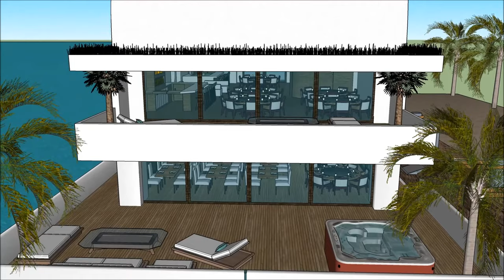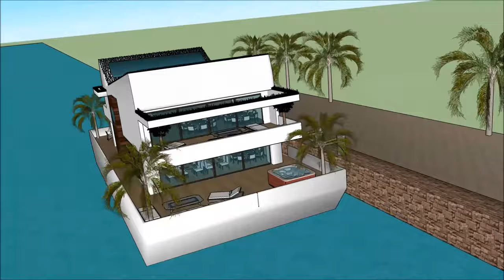Best built Houseboat bot rumahs in City of Singapore Houseboat bot rumah dealer’s broker’s agent of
The Best built Houseboat bot rumahs in City of Singapore Houseboat bot rumah dealer’s broker’s agent of is made to sustain quality of living as a worldwide concept: Philippines Quezon City Manila Davao City Caloocan Zamboanga City Malaysia Kuala Lumpur Penang Selangor Sarawak Johor Indonesia Jakarta Kalimantan Riau Papua Sri Lanka Colombo Dehiwala Taiwan  New Taipei  Kaohsiung Taichung Hsinchu City or elsewhere. The Best built Houseboat bot rumahs in City of Singapore Houseboat bot rumah dealer’s broker’s agent of  includes an Extravagant Barge Design ready for the extravagant user to rent the barge Houseboat in Philippines Quezon City Manila Davao City Caloocan Zamboanga City Malaysia Kuala Lumpur Penang Selangor Sarawak Johor Indonesia Jakarta Kalimantan Riau Papua Sri Lanka Colombo Dehiwala Taiwan  New Taipei  Kaohsiung Taichung Hsinchu City or elsewhere world wide.

The Best built Houseboat bot rumahs in City of Singapore Houseboat bot rumah dealer’s broker’s agent of  has three level plans with basement underneath it, which consist all the facilities needed for the renter. The Houseboat Barge has a unique modern contemporary design with unique architectural features. It has its own lounge area with gorgeous view of the bay. Philippines Quezon City Manila Davao City Caloocan Zamboanga City Malaysia Kuala Lumpur Penang Selangor Sarawak Johor Indonesia Jakarta Kalimantan Riau Papua Sri Lanka Colombo Dehiwala Taiwan  New Taipei  Kaohsiung Taichung Hsinchu City